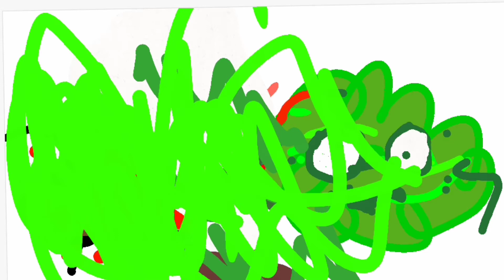fart vs poo